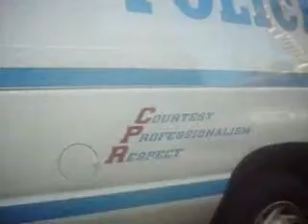NYC Trip Part 1/5